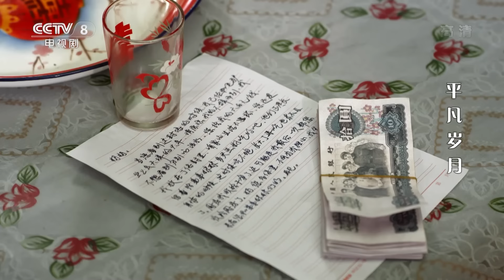《平凡岁月》 第14集 大雅随毛驴去天津（主演：沙溢、徐梵溪、斯琴高娃）| CCTV电视剧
本集主要内容：李大雅得知自己的彩礼被挪用补给了张家，又和家里大吵一架，愤然离去。家里姑奶奶和大宝妈还在掰扯彩礼的事，互相指责起来对方的不是。李大雅归来之时带回了许多酒肉给弟妹吃，称是自己的“喜酒”，明天就和毛驴结婚回天津。大雅张罗着让弟妹们吃肉，大家都很沉默。大宝妈怕大雅草率结婚，今后会后悔，受委屈。大雅坚定的说自己以后会过得比谁都好。全家人都非常舍不得大雅去天津，大雅嘱咐二宝、三宝好好照顾妈妈。张朵朵和大宝去和大雅道别，还劝大雅如果不喜欢毛驴就千万不要勉强自己，怕大雅负气嫁人，所以劝大雅想清楚，大雅却没什么好话，说自己决定嫁给毛驴。

【剧情简介】
《平凡岁月》由余淳执导，倪学礼编剧，沙溢、徐梵溪、斯琴高娃等主演。该剧讲述了一个四世同堂的普通家庭虽吵吵闹闹却始终被爱情、亲情紧紧维系，跨度30年共同经历风雨的故事。